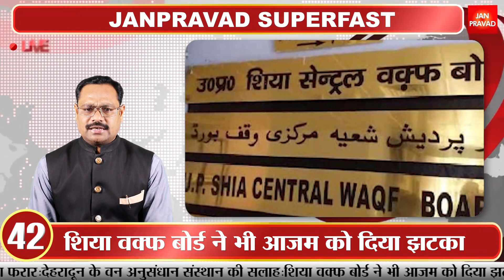Top50 : श्रीलंका की मदद को भारत ने बढ़ाया हाथ | योगी के बुल्डोजर से दहशत में अपराधी | Janpravad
1
भारत-आॅस्ट्रेलिया के बीच अंतरिम व्यापार समझौते पर हुए हस्ताक्षर
पीएम मोदी बोले, द्विपक्षीय रिश्तों के लिए एक ऐतिहासिक क्षण
2
भारतीयों के लिए कई वस्तुएं शून्य आयात शुल्क पर होंगी उपलब्ध
समझौते से स्टूडेंट और पर्यटकों का आदान-प्रदान होगा आसान
3
नेपाल के पीएम देउबा ने पीएम मोदी से की अहम मुलाकात
जयनगर से कुर्था के बीच ट्रेन सेवा का किया शुभारंभ
4
पीएम मोदी ने नेपाल में लॉन्च किया पेमेंट सर्विस सिस्टम रूपे
दोनों देशों के बीच एनर्जी सेक्टर में हुए कई बड़े समझौते
5
पीएम मोदी बोले, नेपाल की शांति, समृद्धि का साथी रहा है भारत
नेपाल अपनी अतिरिक्त बिजली भारत को करेगा निर्यात
6
चेतक हेलीकॉप्टर के डायमंड जुबली समारोह में बोले रक्षा मंत्री
कहा, रक्षा के क्षेत्र में हमें अपने कंधों को करना होगा मजबूत
7
श्रीलंका में आपातकाल के बीच भारत ने बढ़ाया मदद का हाथ
रवाना किया 40 हजार टन चावल, खाने का संकट होगा दूर
8
रूस को पीछे धकेलने के लिए अमेरिका ने बनाया बड़ा प्लान
यूक्रेन को करेगा सोवियत निर्मित टैंकों की सप्लाई
9
चीन ने अमेरिका पर यूक्रेन युद्ध को भड़काने का लगाया आरोप
कहा, बाइडेन नहीं चाहते कि यूक्रेन में हो सीजफायर
10
जंग के बीच यूक्रेन के राष्ट्रपति जेलेंस्की ने जारी किया वीडियो
कहा, सेना में क्रीमियाई लोगों को भर्ती करने की कोशिश कर रहा चीन